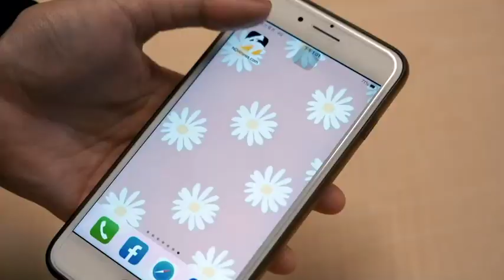求職詐騙淪「豬仔」再一樁！警衝三芝民宅 再逮6嫌救1人｜NOWnews